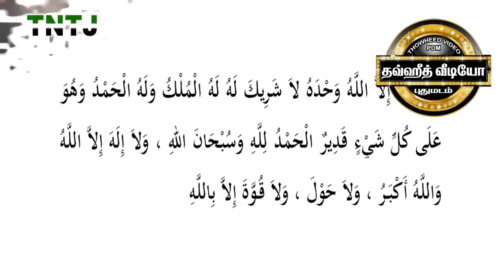பாவங்கள் மன்னிக்க, தொழுகை அங்கீகரிக்க, துஆக்கள் ஏற்றுக்கொள்ள ஓதும் துஆ